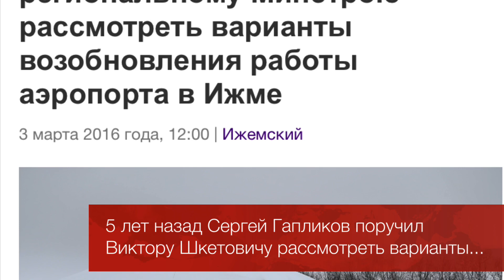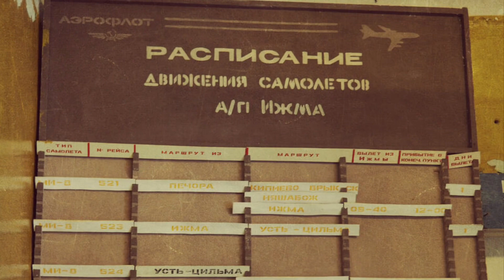Аэропорт Ижма, SOS. часть 1. Ноябрь 2020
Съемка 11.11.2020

Аэропорт Ижма. Знаменитый на весь мир. В сентябре 2010 года спасительная полоса спасла жизнь 82 пассажиров и экипажа ТУ. Но сегодня, как и тогда,  несмотря на обещания высоких лиц, аэропорт сам терпит бедствие. Пассажиры, ожидающие вылета на вертолете в Припечорские   села, мерзнут. Само здание буквально рушится.